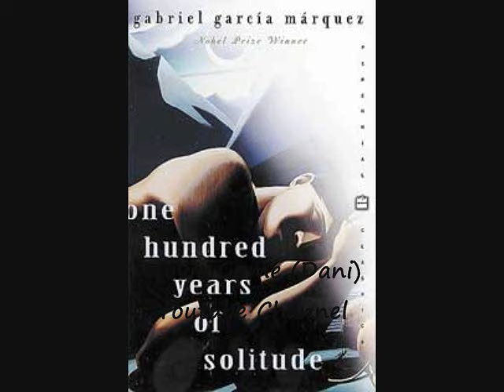Sad Sal Tanhayee 29